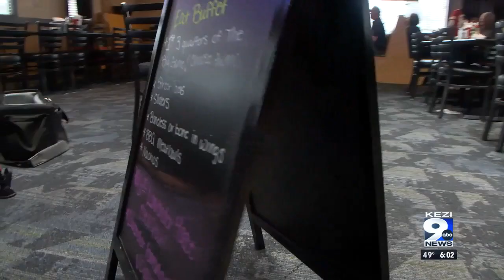The big game brings big crowds at local bars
Bars across Eugene say there is still a lot of to look forward to at the end of the NFL season